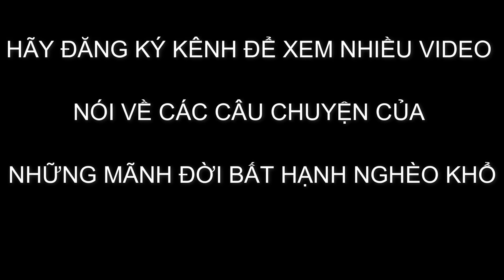Gặp Được Người giật vé số trừ tiền nợ. Tại Nhà Anh Chuối Mù Vé Số | Tập 5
Chung tay cùng chia sẻ vì cộng đồng các dân tộc anh em!... Nhiều gia đình và cá nhân còn khó khăn, chạy từng bữa ăn, thuốc thang không có.
Rất mong quý ân nhân nhiệt tình giúp đỡ. Chân thành cảm ơn!
!!! Chung Tay Vì Người Nghèo !!!
FB.com/hoithiennguyensbds
SĐT: Zalo - Viber
👉 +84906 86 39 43 Apple Sang
Lưu ý:
khi chuyển khoản quý vị nhớ ghi rõ tên người ủng hộ. Hoặc tên Facebook - ủng hộ cho trường hợp nào, nhằm giúp chúng tôi cập nhật đúng người cho và người nhận nhé.